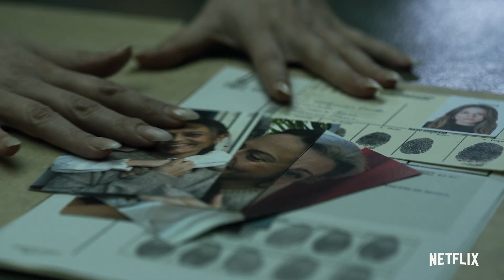LA CASA DE PAPEL 4 Bande Annonce VF (2020)